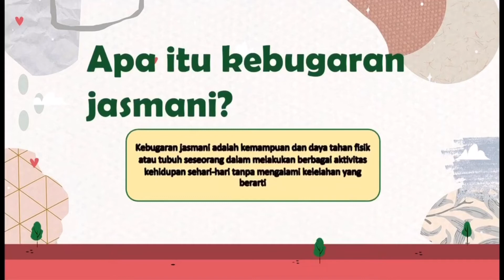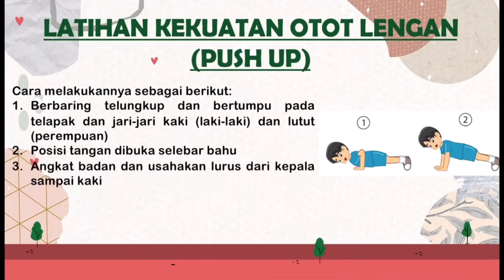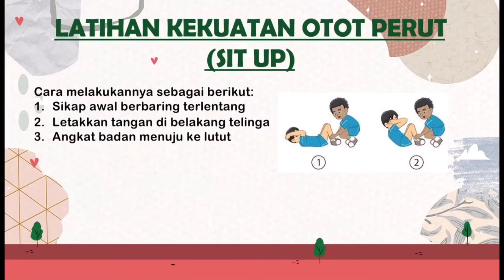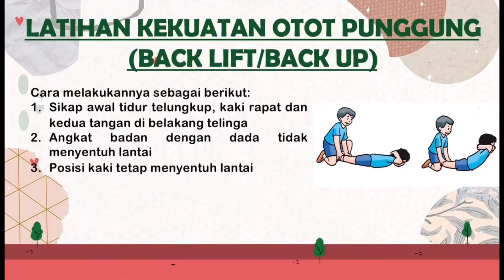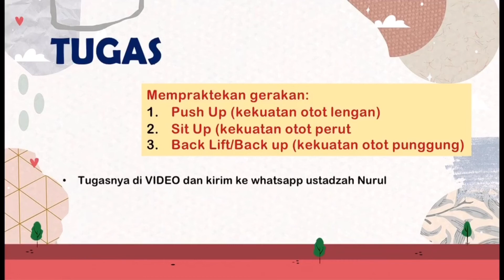PJOK Kelas 4 Kebugaran Jasmani (Kekuatan)